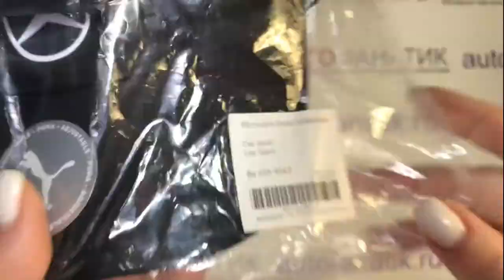Бейсболка MercedesBenz Logo Cap by Puma, Black, артикул B66959043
Подробнее: Модная бейсболка - идеальный компаньон для занятий спортом. Оснащена технологией duoCELL и имеет сетчатые вставки по бокам, через которые влага может отводиться от кожи. Благодаря регулируемой резинке кепка с заданной формой поля адаптируется к любой форме головы и обеспечивает удобную посадку.

Цвет: черный. Материал: 100% полиэстер. Произведено для Mercedes-Benz компанией PUMA.

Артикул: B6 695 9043